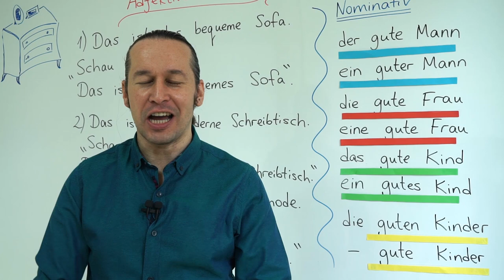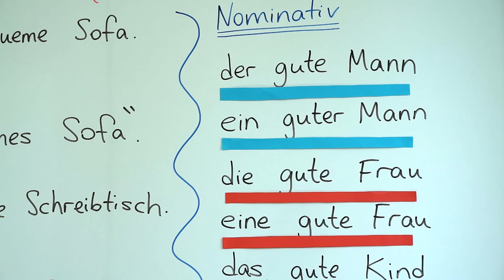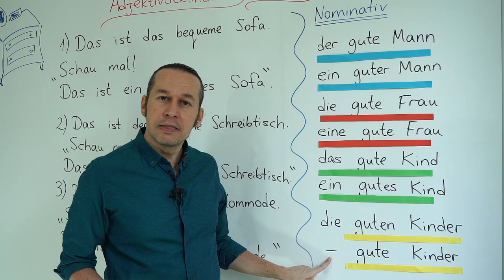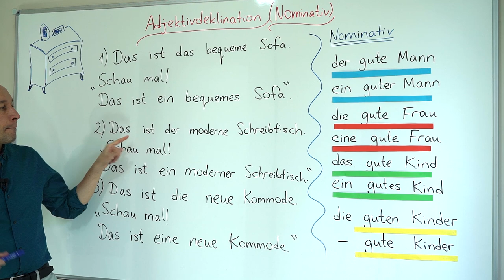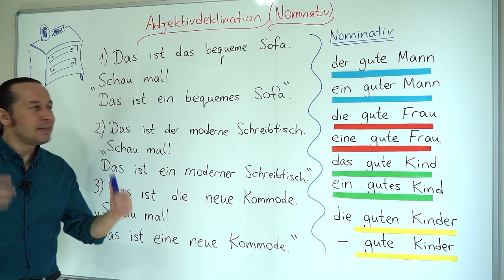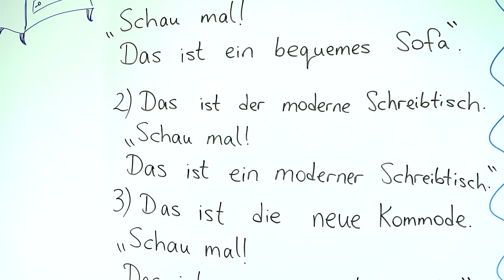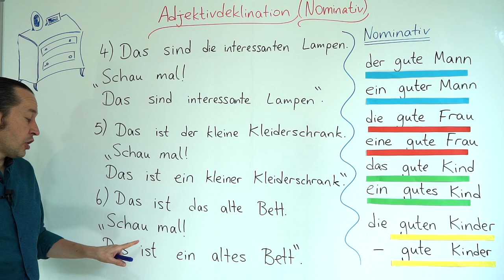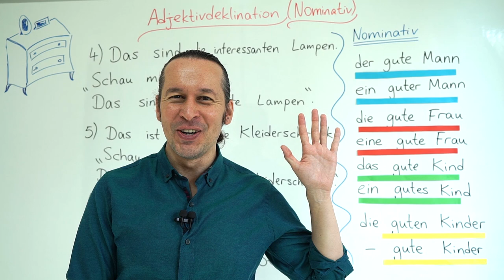Almanca A2 INTENSIV Ders - 20 Adjektivdeklination (Nominativ)- Almanca Yalın Haldeki Sıfat Çekimleri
Almanca öğreniyorum diyen herkese merhaba. Bu Almanca Kolay dersimizde, Adjektivdeclination (Nominativ) - Almanca Yalın Haldeki Sıfat Çekimleri konusunu öğreniyoruz.